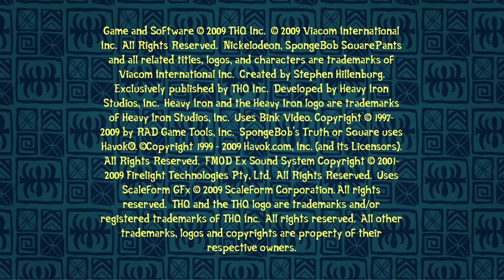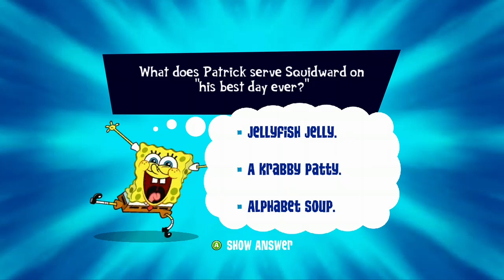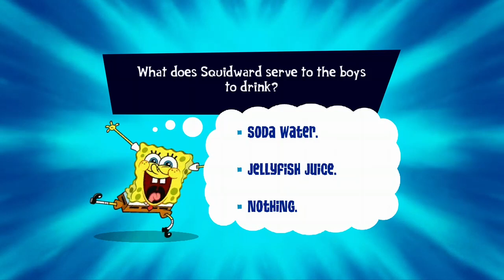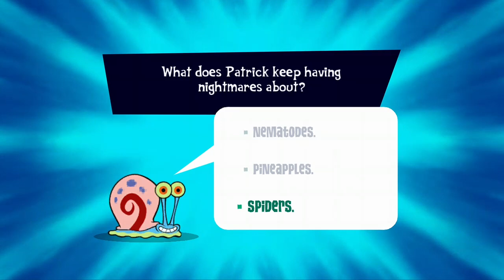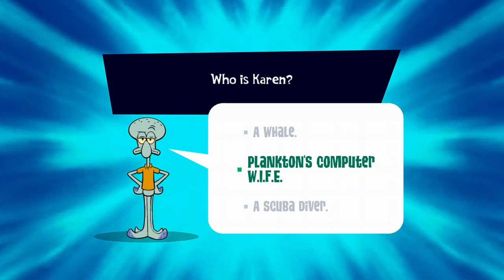PremiumBiasYT Let's Play BobSponge Pants Round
Spongebob, Squidward, Patrick Star, Sandy Cheeks, Mr. Krabs, Truth Or Sqaure